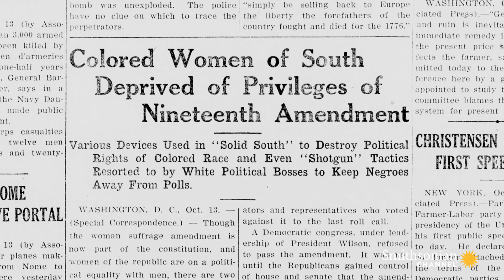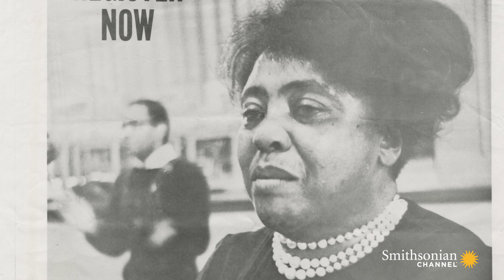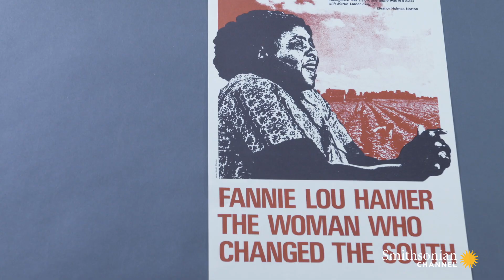Fannie Lou Hamer Risked Her Life for the Right to Vote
Fannie Lou Hamer, a voting rights activist, suffered unspeakable violence and intimidation at the hands of white supremacists and police. Her response: to elevate her cause by launching a long-shot campaign for the U.S. Senate.